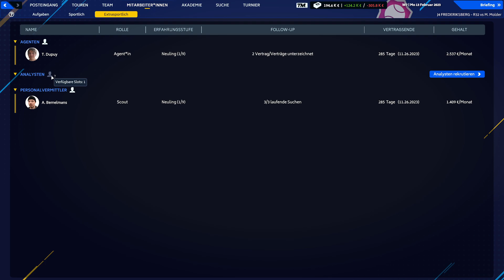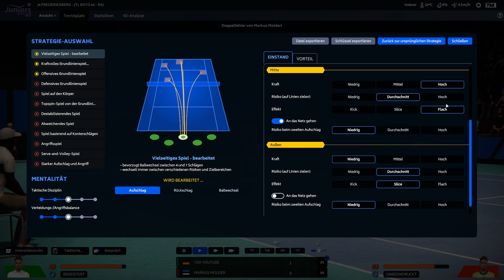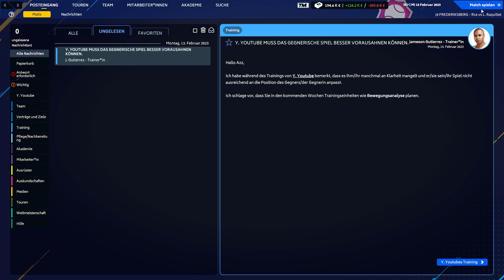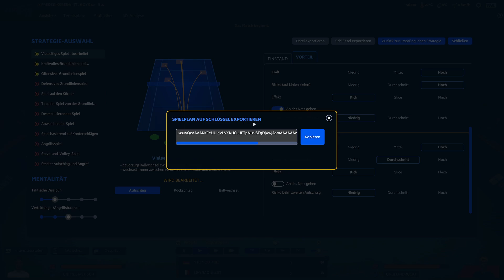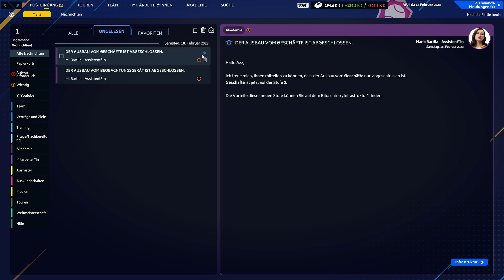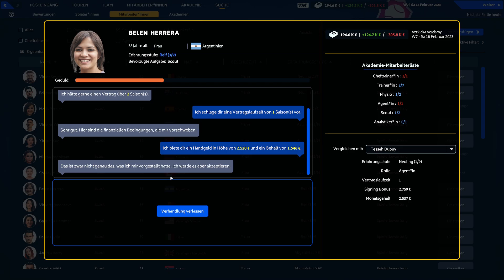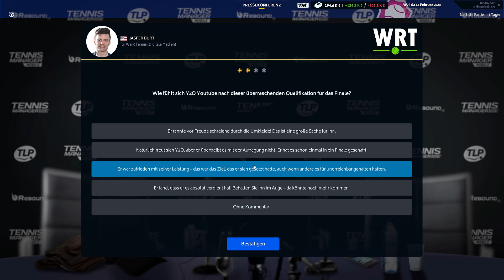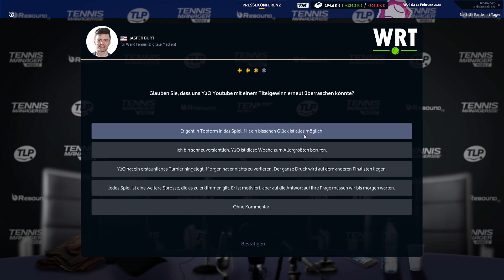Tennis Manager -08- ein neuer Rekord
Tennis Manager 2023 - mit aktuellen Spielern, Daten und Fotos - Letsplay - Deutsch